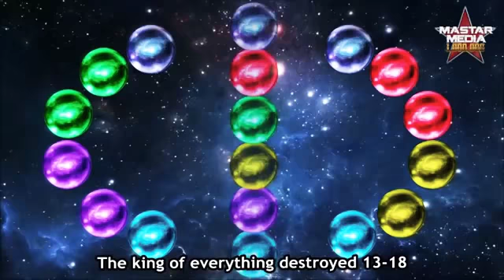DBS goku master ultra instict VS father of all saiyans | English SUB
Goku Vs Father of all saiyans